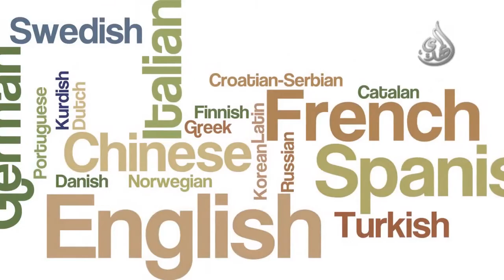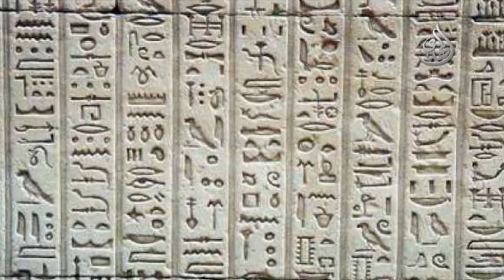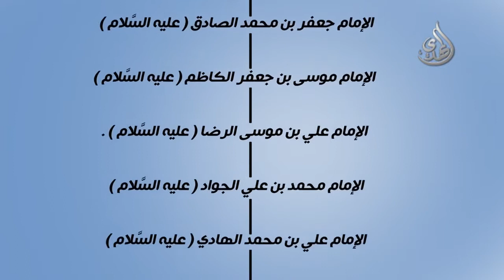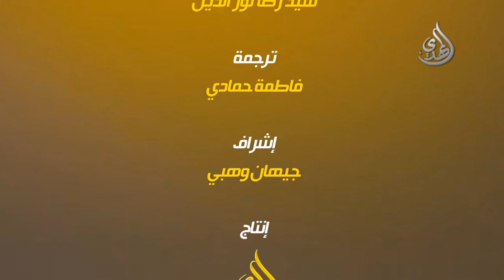الإمام المهدي عجل الله فرجه - مظهرالعدل الإلهي